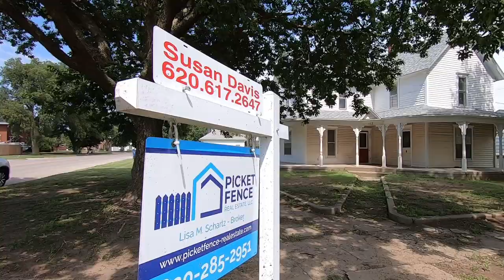Beautiful wrap around Porch! 102 N Broadway St St John KS 4 BED 1 BATH